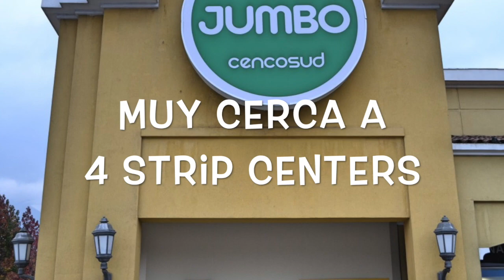Cerca del Jumbo de Peñalolén. OPORTUNIDAD UNICA!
- Terreno: 270 m2. Construidos: 135 m2.
- 4 dormitorios y 3 baños.
- Terraza con amplio jardín.
- Cocina completa y con amplia logia independiente.
- Estacionamiento para 4 vehículos.
- Casa junto a los guardias de seguridad del Condominio El Olmo
- Cerca de 4 strip centers, del Mall Egaña, del Paseo Quilín, de importantes colegios, universidades, bancos y del Metro Los Presidentes.

SE ESCUCHAN OFERTAS a partir de las UF 5.300 (Valor de mercado UF 6.100).
¡¡¡Excelente oportunidad!!!